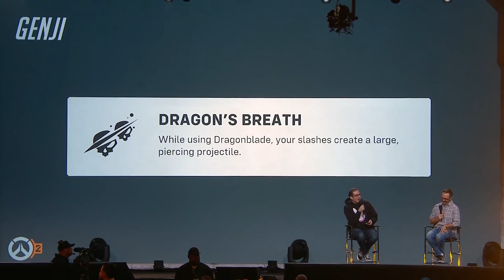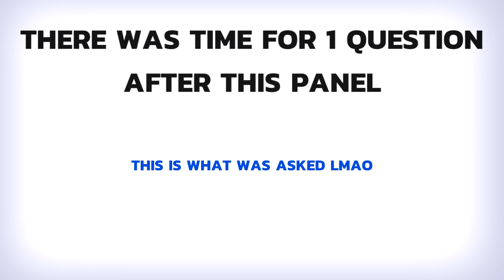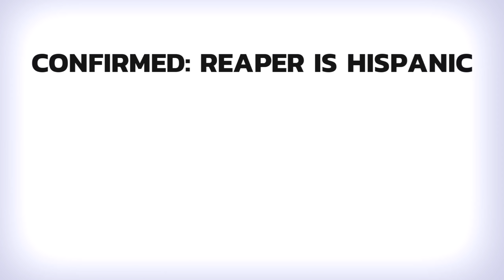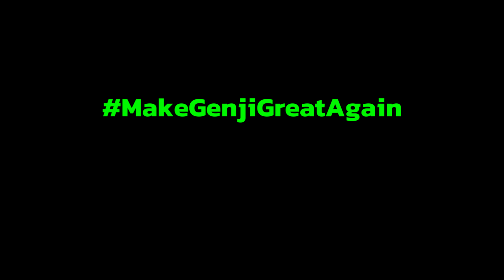Overwatch at BlizzCon 2019 in a nutshell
P.S. - Seriously though, wtf did Winston think was gonna happen if Genji hadn't shown up to save him?! Also, congrats to Team USA for the World Cup win!